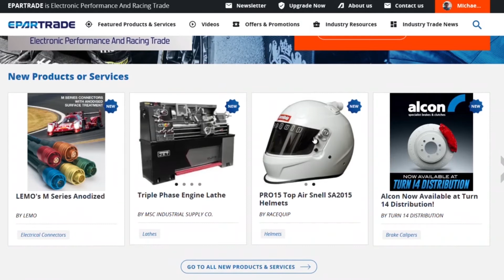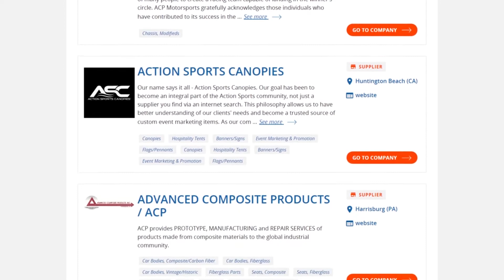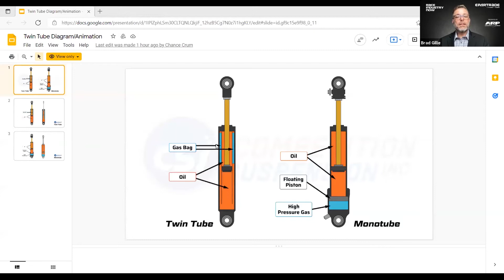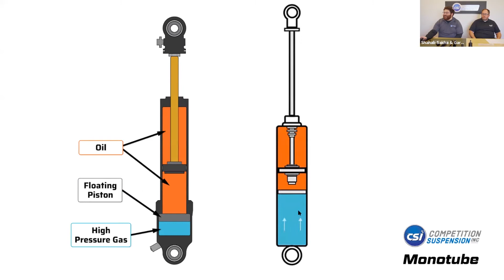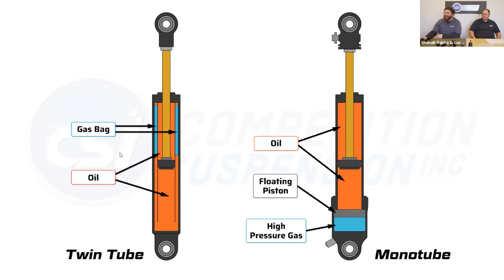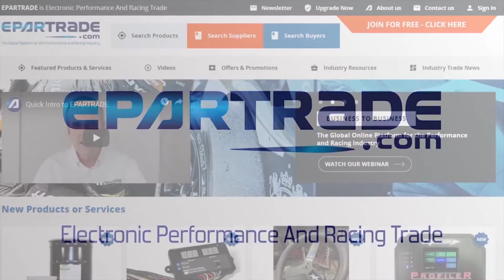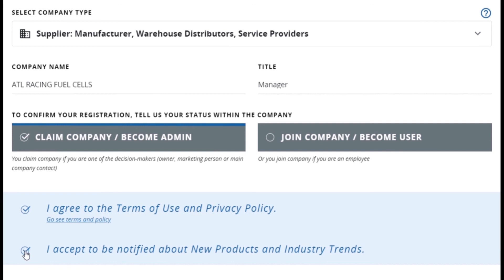"Twin Tube Versus Mono Tube Shocks for Short Track Racing" by Competition Suspension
Garrett Andrews, President and Shahab Sakha, Design Engineer. Hosted by Brad Gillie from SiriusXM ch 90, Late Shift.

Presented by ARP, Inc.